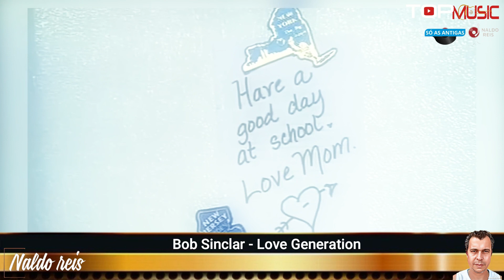Bob Sinclar - Love Generation - edição Naldo reis